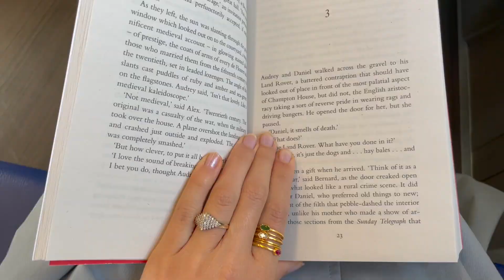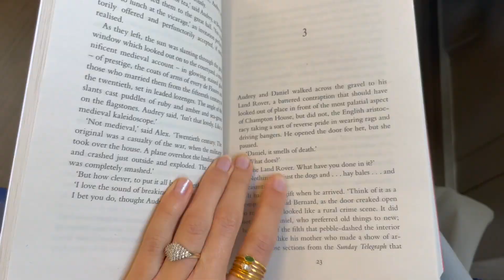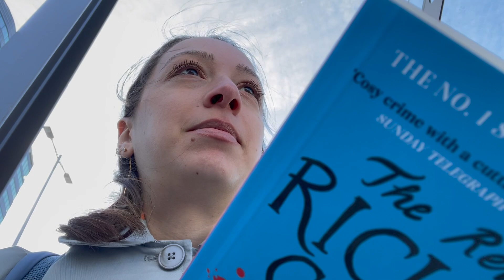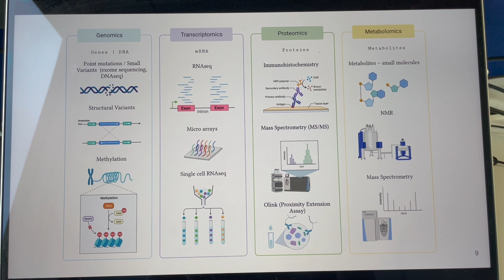PhD vlog | Amsterdam, Utrecht, Leiden, botanical gardens, flowers, work-out and recent discoveries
Welcome to my PhD life! In this vlog, I take you on a ride through several random days of my academic life, offering a firsthand glimpse into my tasks & challenges, flowers, botanical gardens and unique experiences that shape my everyday life.

A little bit about me: I'm a PhD student at Vrije Universiteit Amsterdam studying bioinformatics and neurochemistry. My research focuses on biomarkers of neurodegenerative diseases. On the side, I teach structural bioinformatics and biostatistics while guiding students' thesis works and literature reviews. Let me know what you think and what kind of videos you'd like to see from me! 🤓 Cheers!"

If you are an expat you might want to check out my Amsterdam vlogs about my everyday life as an international student in the Netherlands
And my PhD diaries/vlogs where I'll tell you more about my life as a PhD candidate/student, take you with me to some interesting workshops or conferences

Oddy Knocky - Laceys Breakfast
Palo Sopraño - Bath House
Deeper in love